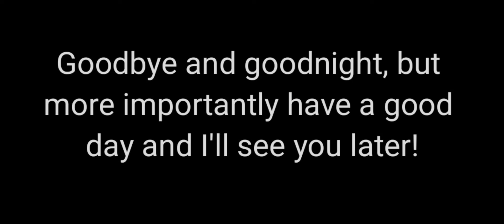BREAKING NEWS: TØP ARE RECORDING A LIVE ALBUM | Clancy Tour Update